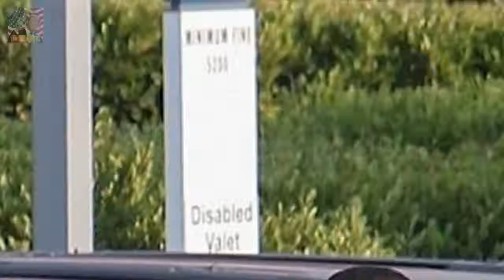James Corden beams together with pride as like she steps outdoors with newborn marria Breaking News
He welcomed his third child into the world with his wife Julia last Tuesday. And James Corden couldnt have looked happier as he proudly stepped out for the first time with his newborn in Los Angeles. Joined by his beloved wife the 39-year-old Late Late Show host looked every inch the doting dad as he contentedly pushed the youngster along in a pram.
Cardi B is on the border of a cloth wardrobe malfunction durability Cardi B might als Breaking News:
Camille Grammer is still in half pain below pores and skin cancer remedy permanency Breaking News:
Joseph yet Kendra Duggar indicate that are looking ahead to first infant permanency J Breaking News:

© My video is in accordance with the Fai